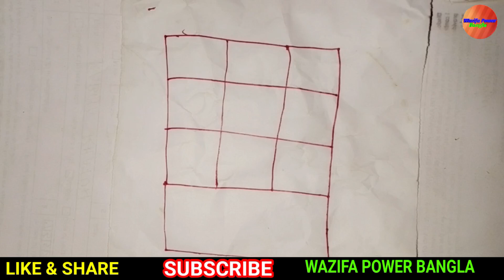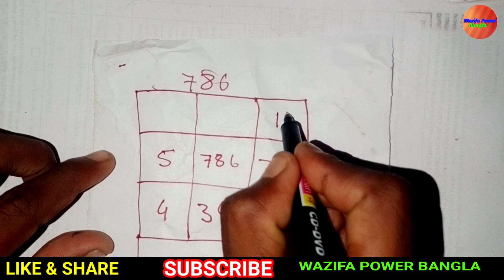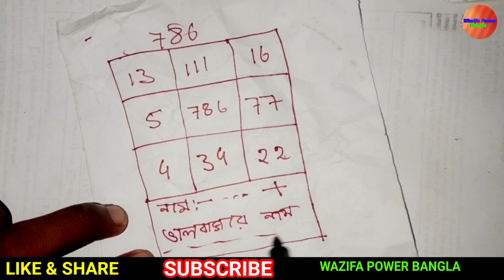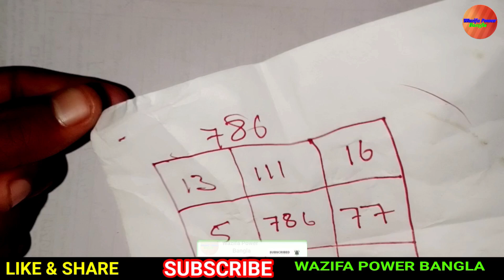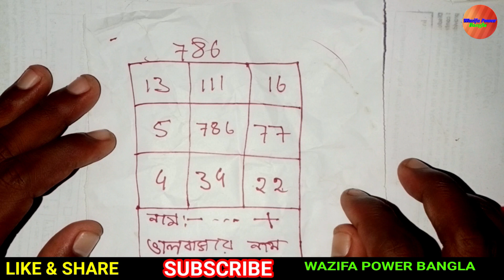Mohabbat Ar Wazifa l Valobasai Pagol Hobe l Love Wazifa l Powerfull Wazifa